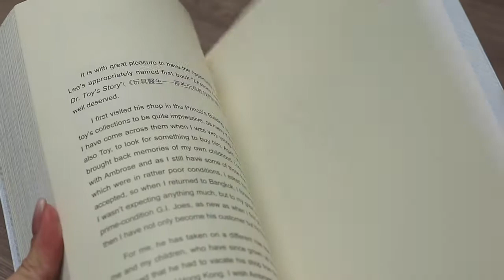每件舊玩具都有動人故事《玩具醫生──那些玩具教我們的事》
修復舊玩具，同時修補回憶
若玩偶的毛絨脫落、內裏海綿外露、關節橡筋鬆脫，甚至不小心被燒毀，很多人都會選擇丟棄舊玩偶，再買一隻新的就好了。然而，有人對舊玩偶有份獨特的執着，人棄我取，專門修復破損的玩具，保存回憶。
本書記載了三十個有關舊玩具修復的故事，結合了作者所聽所想，寫下了一個個觸動人心的短篇；亦有玩具的歷史資料、世界知名玩具廠商的發跡故事，和修復玩具的實用資料等，